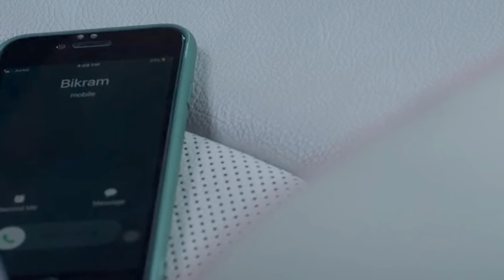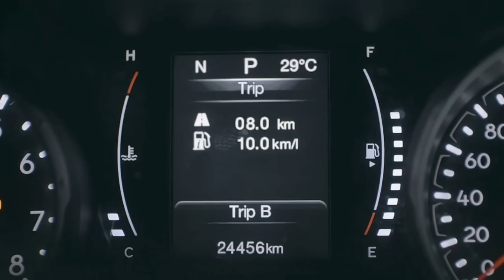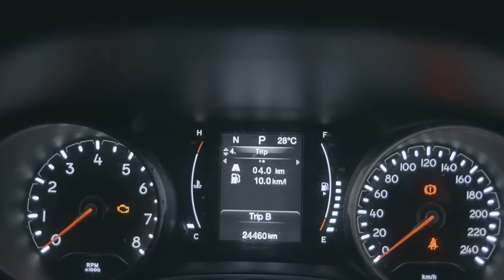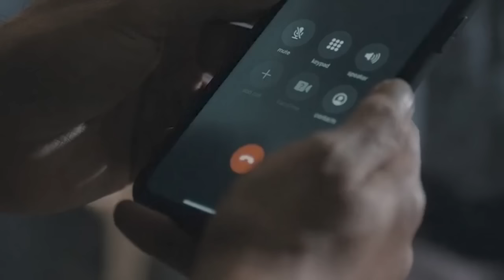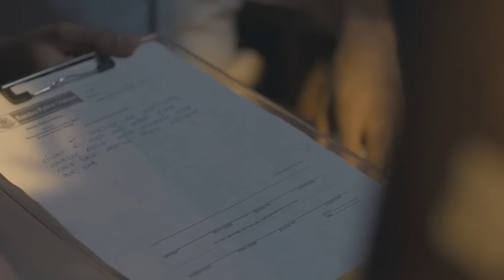Criminal Justice (Episode -1) || Crime/Thriller movie explained in manipuri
Vocal: Akongchanba Thokchom